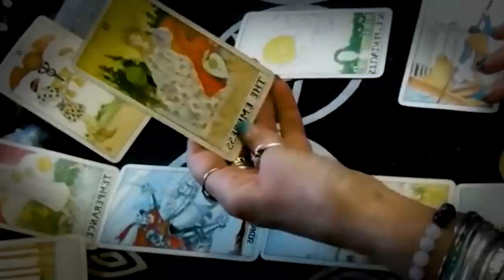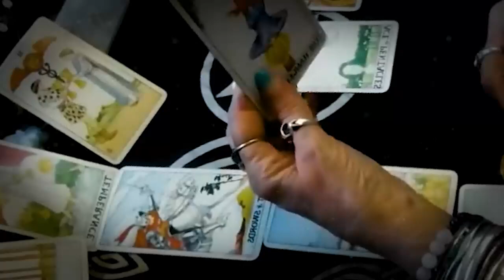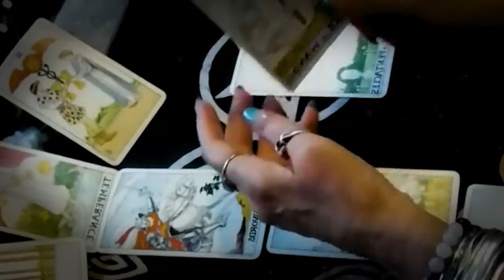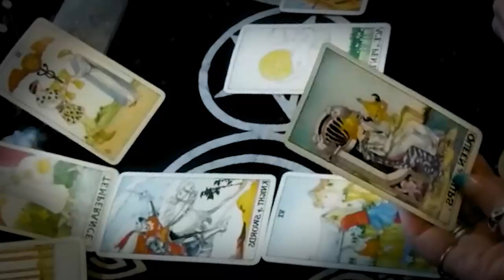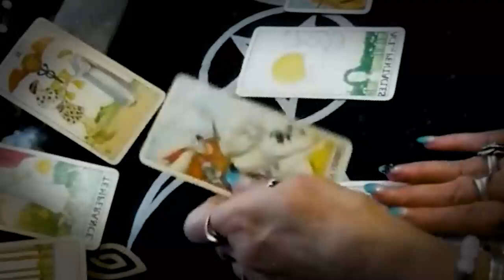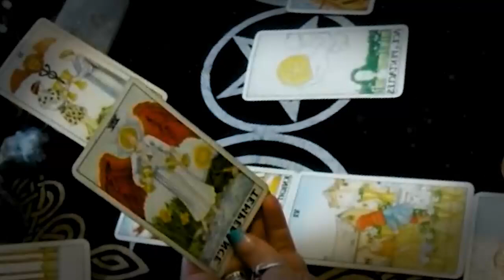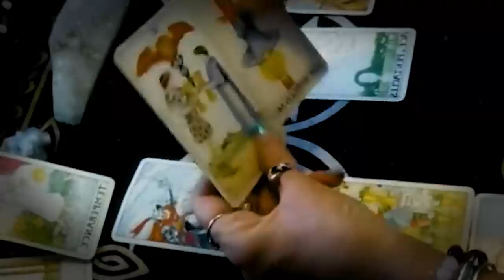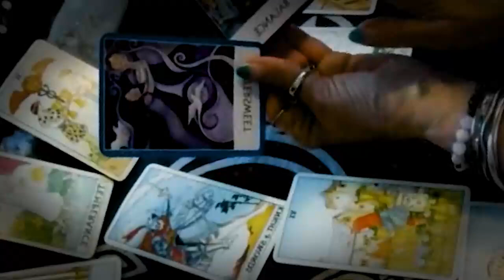GEMINI OCTOBER 2022 I CRIED. YOU MAY WANT TO SIT DOWN FOR THIS MSG GEMINI OCTOBER LOVE TAROT READING